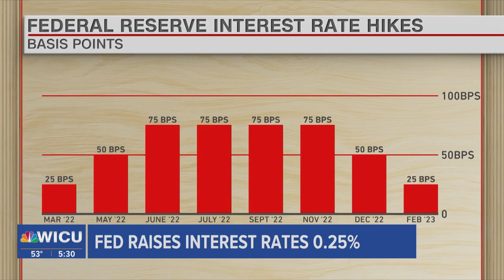Rate Hike Ripple Effects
Wednesday's rate hike will have ripple effects across the nation, including here in our region.